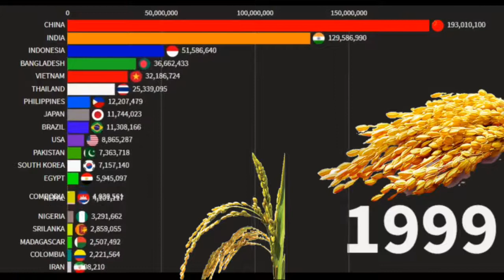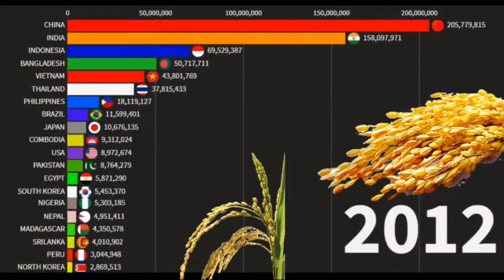Largest Rise Producing Countries in the World